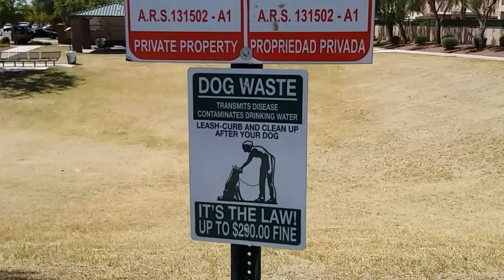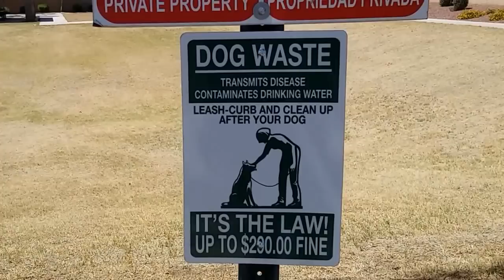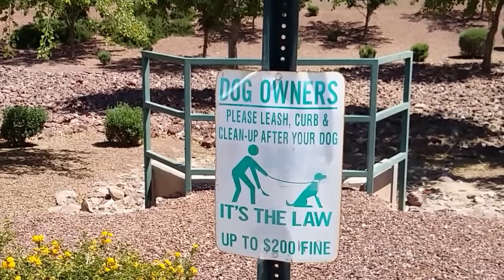Дома и улицы в Америке. Штат Аризона.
Дома в Аризоне. Места для отдыха и выгуливания собак. Улицы.